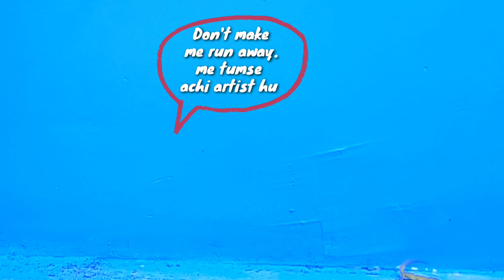HUGE DOG MURAL AT NOIDA DOG PARK II wall art ll graffiti ll khowledge park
art, also called (to distinguish it from other art forms) visual art, a visual object or experience consciously created through an expression of skill or imagination. The term art encompasses diverse media such as painting, sculpture, printmaking, drawing, decorative arts, photography, and installation.